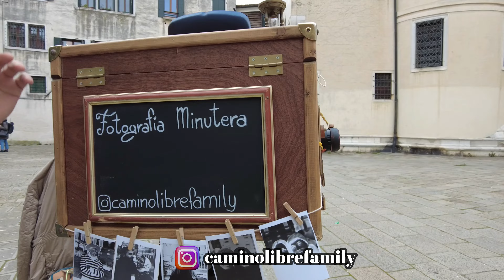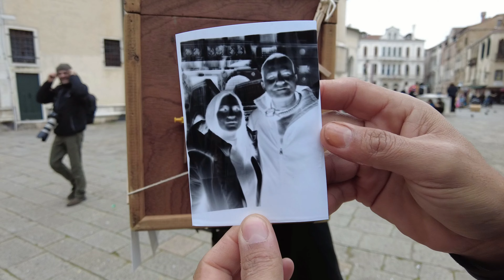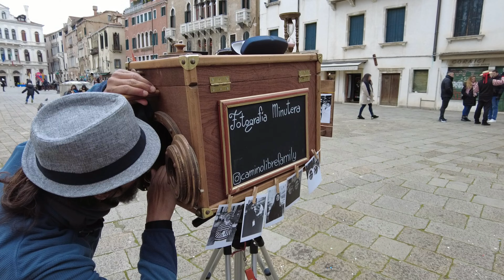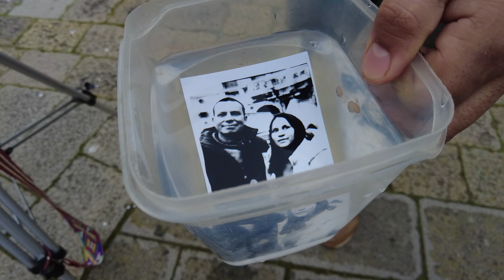ANECDOTAS DEL CARNAVAL DE VENECIA 2023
En los viajes ademas de conocer lugares de ensueño como lo es VENECIA EN CARNAVAL tambien tenemos la increible oportunidad de conocer personas de todo el mundo y quiero en este video compartirles la experiencia que tuve en el CARNAVAL DE VENECIA 2023 con un Argentino que se encuentra recorriendo Europa en una autocaravana y que me sorprendio con una camara muy antigua y con la cual nos hizo una foto que quedara como un bellisimo recuerdo.